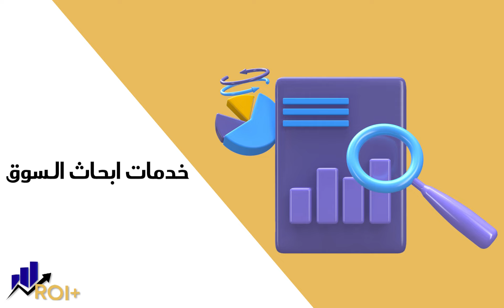AD Digital Marketing